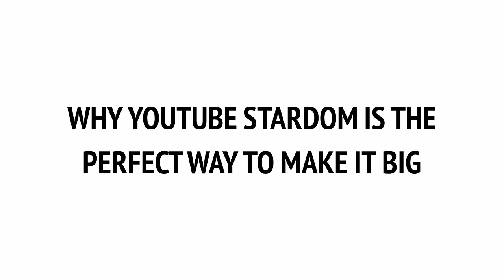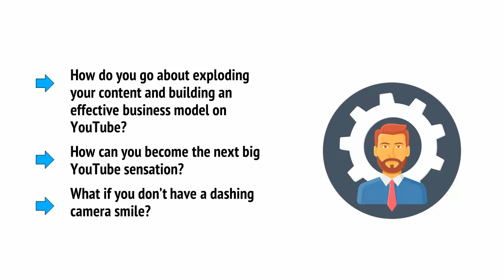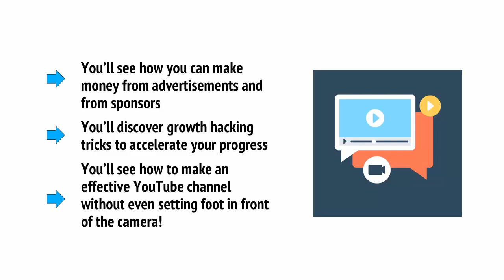1 WHY YOUTUBE STARDOM IS THE PERFECT WAY TO MAKE IT BIG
How to earn globally from the Tube Celebrity Upgrade Package video course